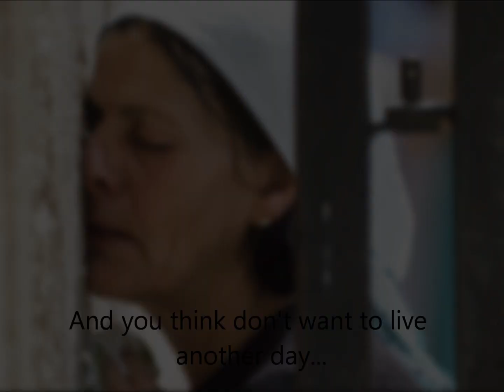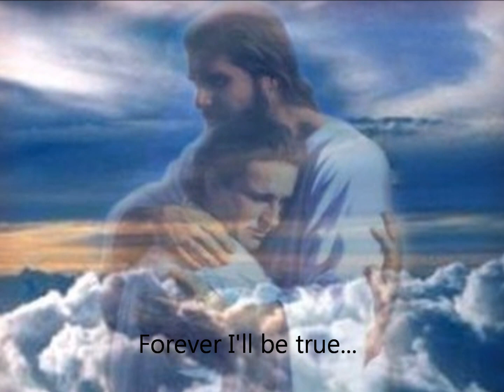Follow Me by Henrietta Decruz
A song to comfort you when you are feeling down. Let the words speak to your heart, reassure you and encourage you.

Credits:

Song lyrics, tune and voice: Henrietta Decruz

I can see there’s so much hurt inside
Neath the smile that you are trying to hide
Hope is crushed, dreams all fade away
And you think, don’t wanna live another day.

Chorus:
Pick up your cross and follow Me,
There’s so much good for you to see
Throw all your burdens in My Hands
Even if you don’t understand
Just know, I care,
I’m there,
Forever I’ll be true,
That’s how much I love you.

Yes, they hurt, they cause a lot of pain,
And you tried, all your efforts were in vain,
For every deed of kindness you were hurt
And you thought that you had just no worth.

Chorus

You wonder how you will see the sun,
You’re tired how can this race be run?
Can’t you see that though they tried their worst
You’re standing still, and you won’t bite the dust.

Chorus

~ Written and composed by Henrietta Decruz

Produced by: Henrietta Decruz
Copyright for the Song: Henrietta Decruz

Video prepared with images from the Internet taken or made by various persons. A special thanks to all those have taken or made those images.